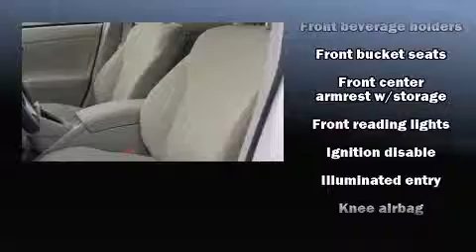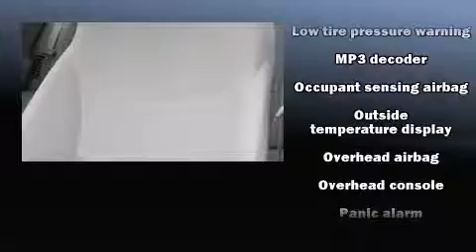2010 Toyota Prius in Lima, OH 45805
Tom Ahl Hyundai
2605 Allentown Road
in Lima, OH 45805

The 2010 Toyota Prius. With less than 10,000 miles on the odometer, you'll be sure to appreciate this model's condition and value. It features a continuously variable transmission, front-wheel drive, and a 1.8 liter 4 cylinder engine. The following features are included: front bucket seats, power door mirrors, power windows, remote keyless entry, an overhead console, and air conditioning. Toyota also prioritized safety and security by including: dual front impact airbags with occupant sensing airbag, head curtain airbags, traction control, anti-whiplash front head restraints, ignition disabling, and 4 wheel disc brakes with ABS. With electronic stability control supplementing mechanical systems, you'll maintain precise command of the roadway. A Carfax history report indicates just one previous owner. Are you ready to experience this vehicle for yourself?